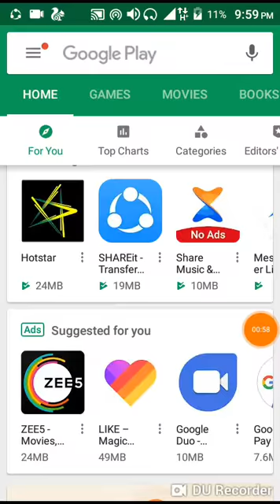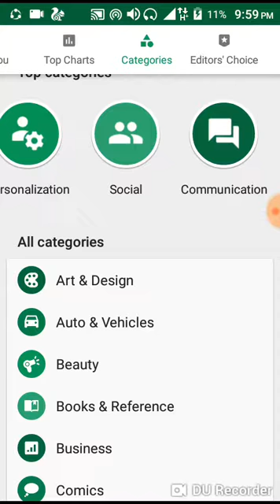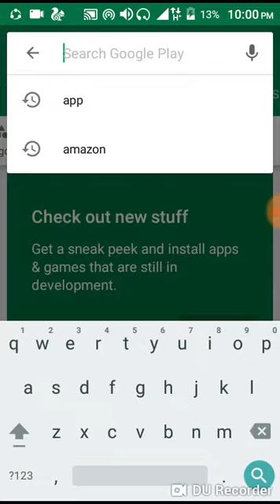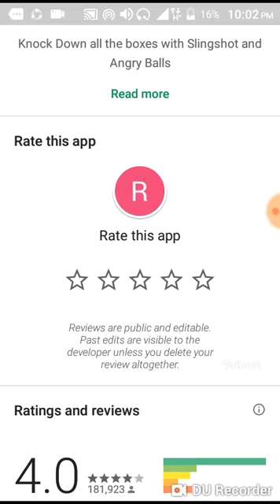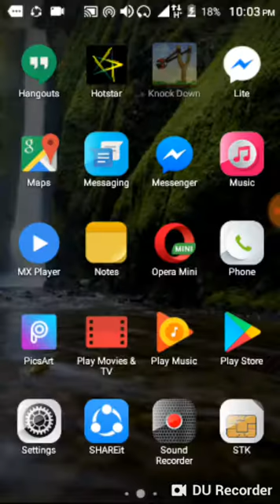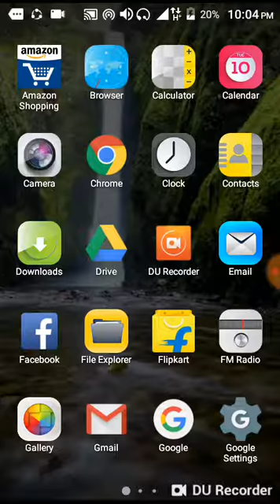How To Install App On Play Store (Hindi) | by The Android boss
cloth remover app for android free !!How to remove clothes from photo by android mobilehow to use google play store in jio phone | play store app in jio phonehow to download orignal, VID MATE APP,  वोरिजनल विडमेट कैसे डाऊनलोड करेBest apps to download movies on android || Top 3 apps to download moviesDownload Western Union app!How to download apps on your PC and Mac with BlueStacksTop 15 Scary Apps You Should NOT DownloadDownload the 2018 FIFA World Cup Russia™ official AppHOW TO DOWNLOAD  VIDMATE REAl APP Technical junctionDownload any Application From PlayStore in 1 SecondEasypaisa App - Rs 100 Cashback on Download and Cash Deposit

This video is  basic app dowlonding
this is my fist video to 1Like please

the android boss
theandroidboss